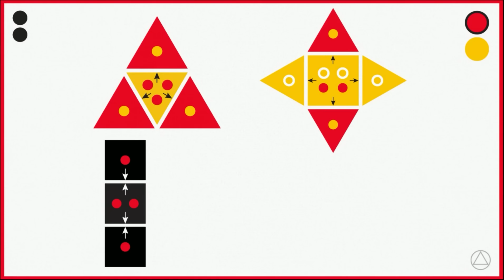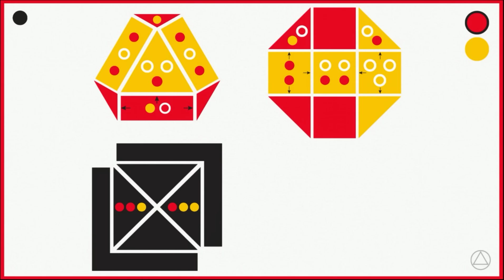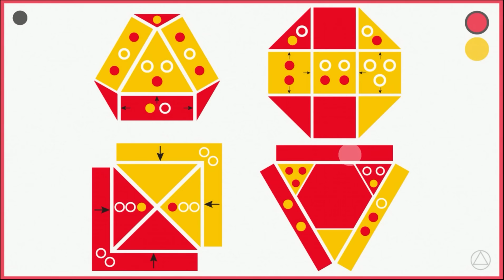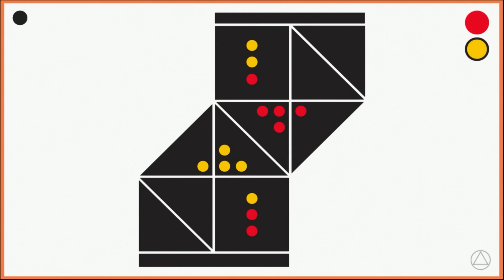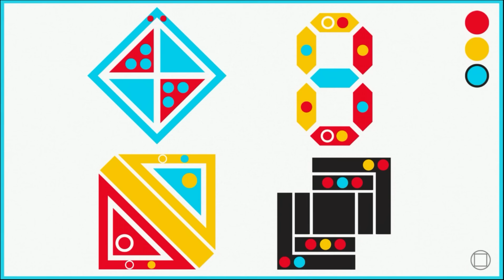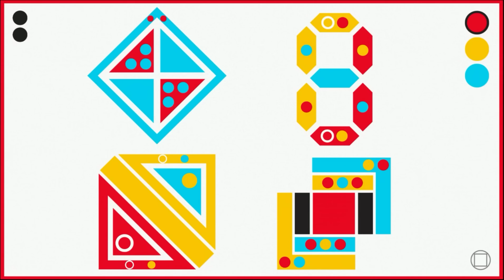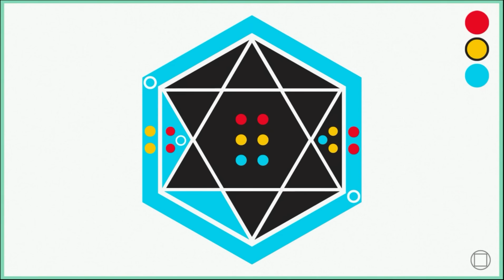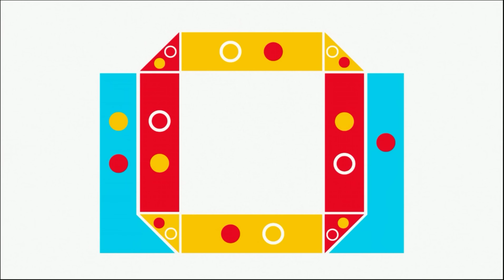RYB. (by FLEB LLC) - Universal - HD Gameplay Trailer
RYB. by FLEB LLC

A colorful game of logic!

RYB is a logic puzzle game full of beautiful, minimalist puzzles, where you discover the rules. Each level has a logical, unique solution. Can you find it?

RYB has no in-app purchases and is language independent. No knowledge of English is needed to play the game.

Exclusively for iOS.